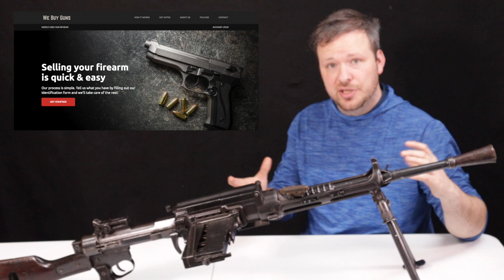Italian Breda Model 30 LMG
The Italian Breda Model 30 was the principal light machine gun of the Italian military in WW2. This is definitely a very unique firearm that often gets ridiculed due to its design elements. This video covers the history as well as the technical details of the Italian Breda Model 30 LMG.